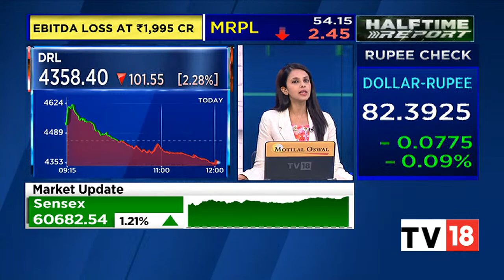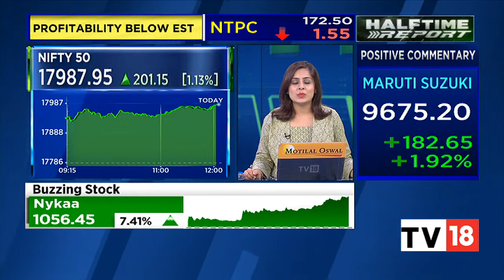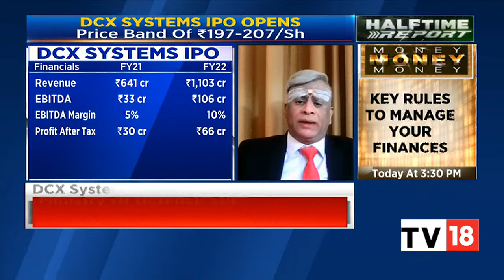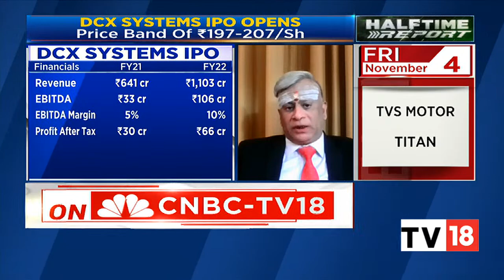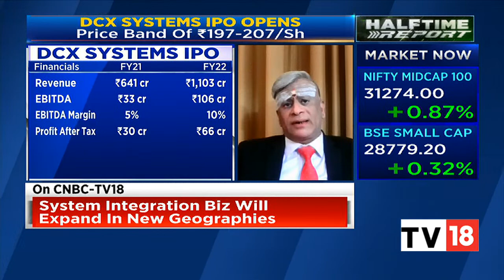S Ramalingam Of DCX Systems Discusses The Company's IPO Opening | Halftime Report | CNBC-TV18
S Ramalingam, Whole-time Director, DCX Systems discusses the company's IPO opening today. DCX System's IPO's issue size of Rs. 500 crores, brand price of Rs. 197-207/ share. Listen in.

n18oc_business